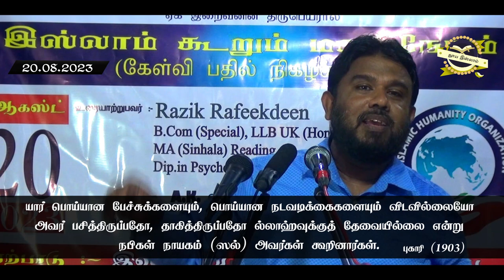நோன்பின் நோக்கம் என்ன?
முஸ்லிம்களை பகடுகாயாக பயன்படுத்தி அரசியல்வாதிகள் மேற்கொள்ளும் விளையாட்டால் முஸ்லிம்கள் மீது கரும்புள்ளி ஏற்படுகிறது.  இத்தகையவர்களை நீதியின் முன் நிறுத்துவதற்கு என்ன வழி?

முஸ்லிம்கள் முஸ்லிம்களுக்கு மாத்திரம் தான தர்மங்கள் செய்வது ஏன்? - சகோதரி. ஷெரின்

பொகவந்தலாவ மாற்று மத சகோதர சகோதரிகளுக்கான கேள்வி - பதில் நிகழ்ச்சி!